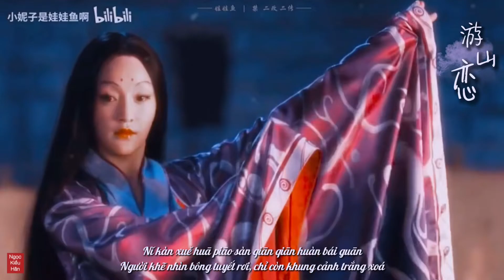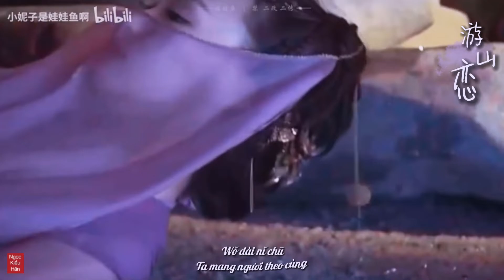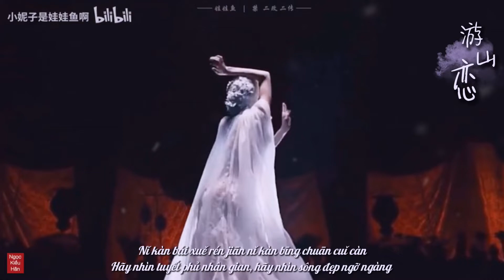[Pinyin+Vietsub] Du Sơn Luyến 游山恋 - Hải Luân 海伦 | Tổng Hợp Mỹ Nhân Cổ Trang Hoa Ngữ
❃ Video Tổng Hợp Mỹ Nhân Cổ Trang Hoa Ngữ
❃ By Ngọc Kiều Hân

♪ Lyrics __________________________________________________

Bài Hát : Du Sơn Luyến 游山恋 - Hải Luân 海伦 | Mỹ Nhân Cổ Trang Múa

Wǒ zuì tí jiǔ yóu hán shān shuāng huá mǎn tiān
Yī xī hán qì lěng fēng fān jiǔ sǎ hé shān
Yǎng wàng lán shuǐ yún yān piān piān què luò rén jiān
Tái shǒu jiān wǒ jiǔ luò shī shān qián

Nǐ kàn xuě huā piāo sàn qiān qiān huàn bái guān
Bái fā lǎo rén bèi zhuó hái xià shān
Yuǎn guān tiān xiān wǔ huān wǒ jīn zuì jiǔ yōu zāi
Yī bié hán shān wǒ hé shí guī lái

Wǒ yù yíng fēng zài liú zhù jī bù
Zěn shè hán fēng chuī dòng wǒ tòng chǔ
Wǒ shuō hán shān bié kū

Wǒ dài nǐ chū
Wǒ jìng dī jiǔ dài nǐ chū

Wǒ yù chéng bīng zài yě wú tuì lù
Zěn shè hán bīng bīng dòng wǒ xīn kū

Wǒ huà měi guān dài nǐ chū

Wǒ zuì tí jiǔ yóu hán shān nán shè měi guān
Xiān zhuó yī cháng fǔ qín huān měi rén zòu xián
Nǐ kàn bái xuě rén jiān nǐ kàn bīng chuān cuǐ càn
Lái zhě liàn rú dà mèng yǎn qián